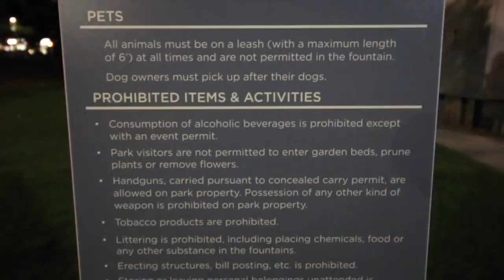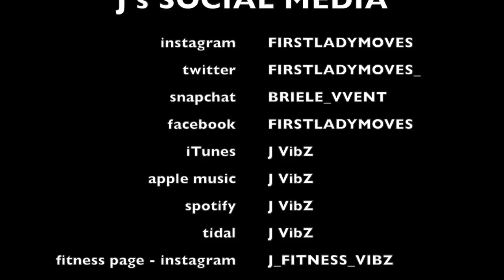Searching For A Home...My Life On The Road...Guess What City I Did A Meet And Greet In ? Must Watch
COME PARTY WITH ROYALTY WORLD & FRIENDS
"ROYAL DAY VIBES DAY PARTY" PT 2 JULY 21ST 4PM-9PM
*TO PURCHASE TICKETS CLICK THE LINK BELOW*

Talk - J VibZ ft NEEKGTHEHOST

ROYALTY MERCH & J VIBZ MERCH
*TO PURCHASE MERCH THE LINK IS BELOW*